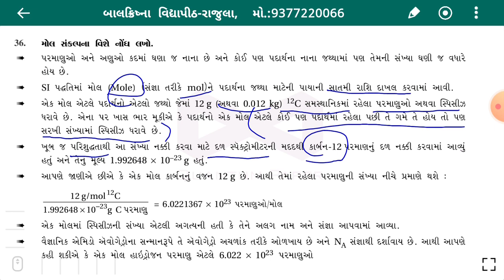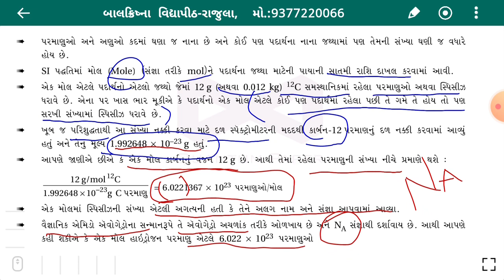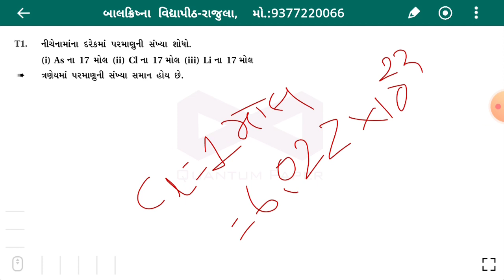Std-11|Science(Chemistry)|Lec-21|Ch-1 Basic Concept of Chemistry| by Pareshsir Hadiya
BALKRISHNA VIDHYAPITH-RAJULA